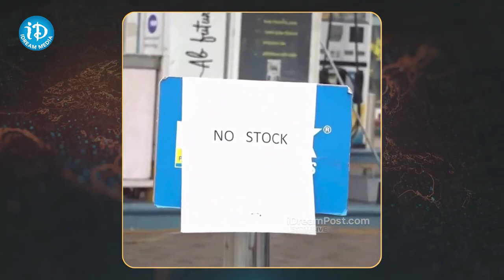వాహనదారులకు శుభవార్త.. ఇంటి వద్దకే పెట్రోల్, డీజిల్ | Order Petrol online | iDream Ongole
iDream Ongole is a online news station that offers quick access to Exclusive News, Breaking News, Political Analysis, Exclusive Interviews, Entertainment News, Press Conferences, Live Updates and Conversations.